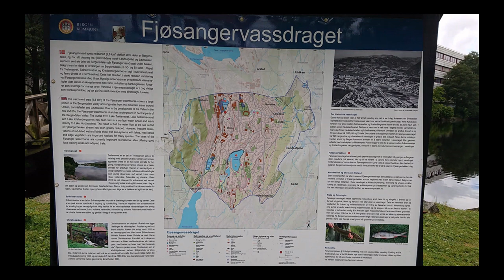Fjøsangervassdraget - en tur verdt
Oslo har sin Akerselv. I Bergen har vi Fjøsangervassdraget. En fin rusletur fra Nordåsvannet mot Ulriken.